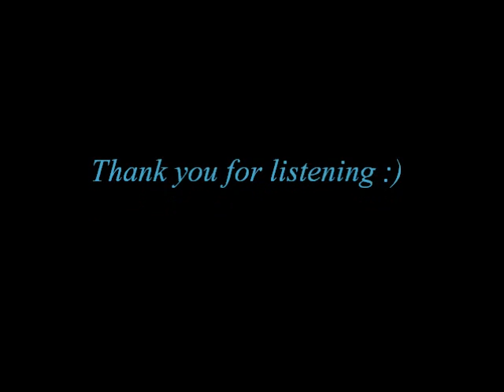Charango + Audiokommentar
Beschreibung brauch ich ja im Grunde nicht mehr, wichtiges erfahrt ihr am Ende des Videos im Audiokommentar.